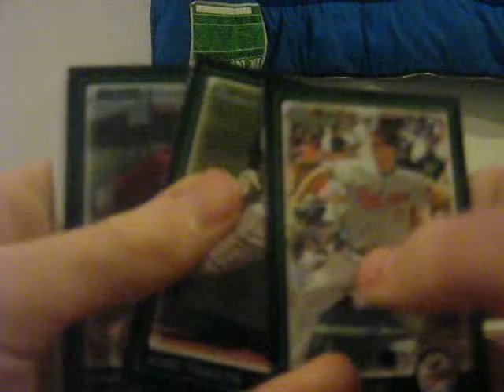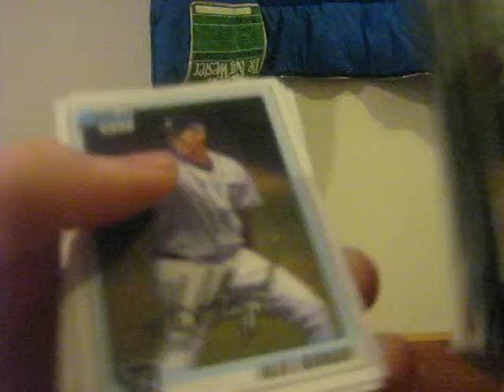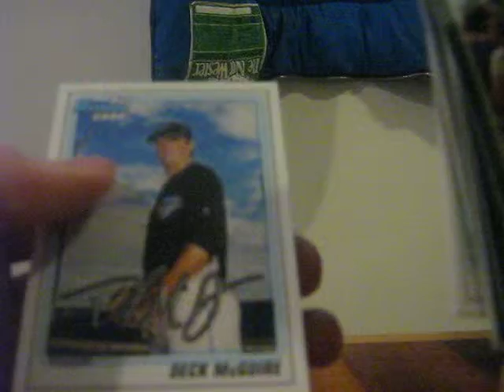Pack Break: 2010 Bowman Draft - 5 Packs (Weak : /)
Highlights include:
- Buster Posey Bowman Rookie
- Austin Jackson Bowman Rookie
- Dominic Brown 1st Bowman Chrome
- Christian Colon 1st Bowman
- Drew Pomeranz 1st Bowman